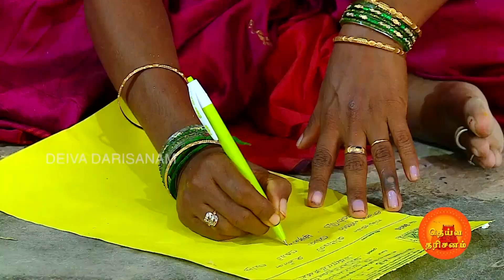வேதனைகள் அனைத்தையும் போக்கும் வெக்காளியம்மன் ஆடி திருவிழா | Vekkaliamman temple | Deiva Darisanam